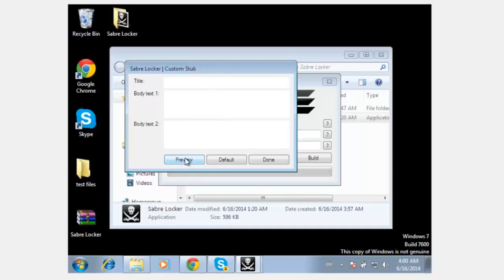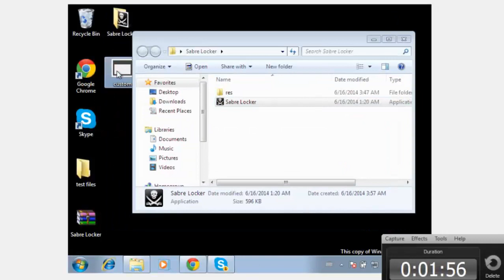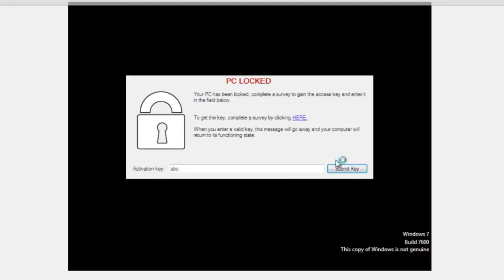Sabre Locker 2.0 | Live demonstration